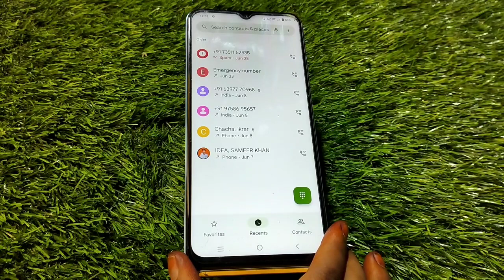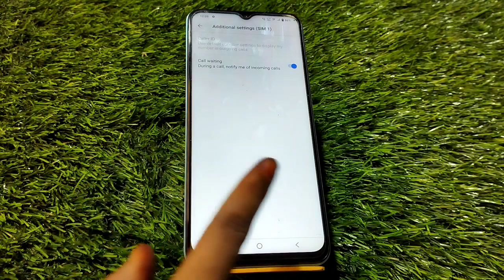How To Call Waiting In Vivo Y55 5G,Vivo Y55 5G Mein Call Waiting Setting Kaise Karen,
How To Call Waiting In Vivo Y55 5G,Vivo Y55 5G Mein Call Waiting Setting Kaise Karen,Call Waiting Problem Solve In Vivo Y55 5G,

Call_Waiting_ Vivo Y55 5G